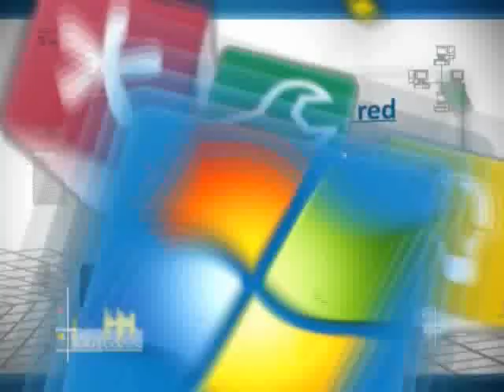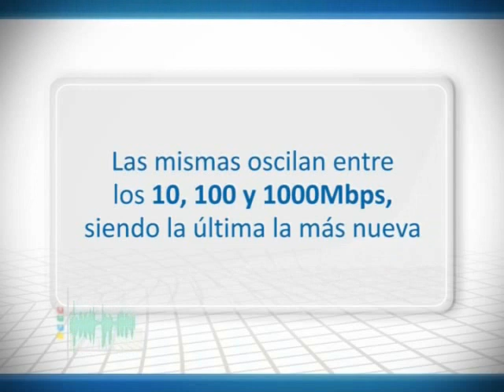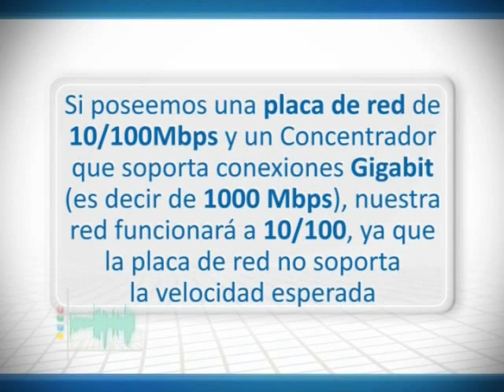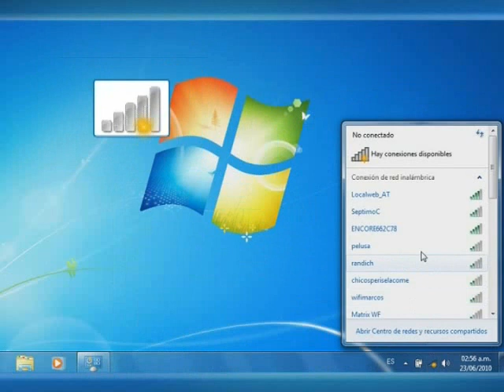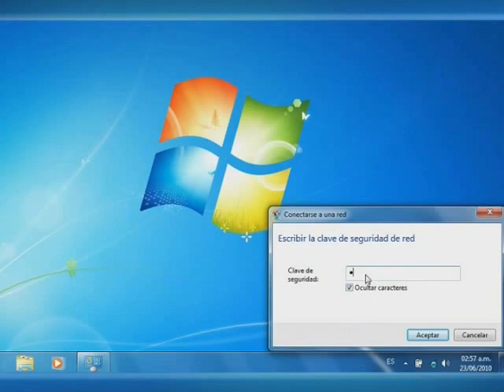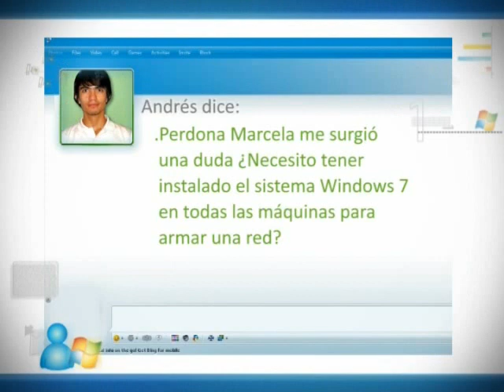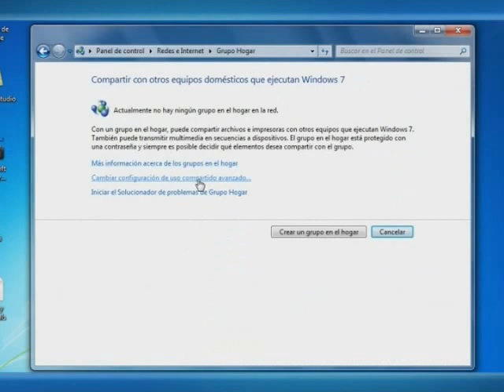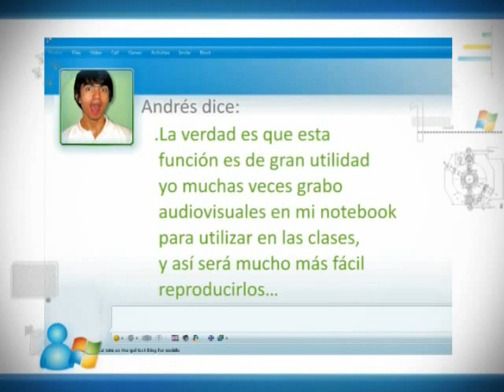06 redes p2